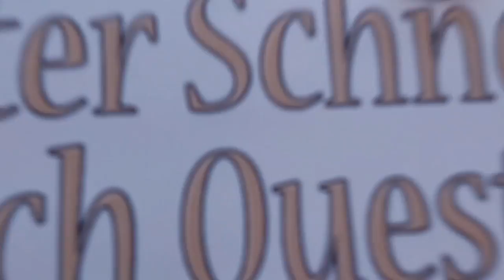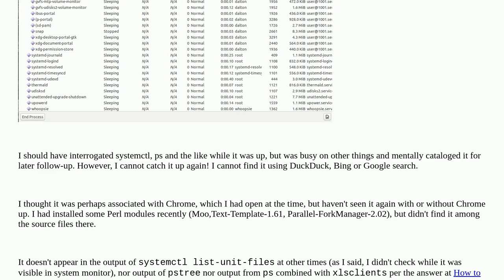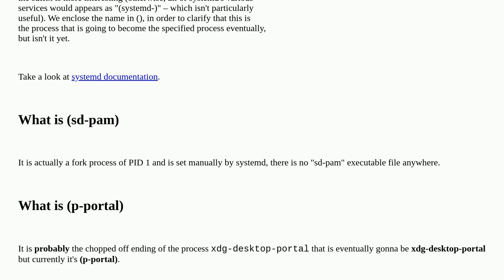Unix: What is "p-portal" I saw in System Monitor in Linux on several occasions?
What is "p-portal" I saw in System Monitor in Linux on several occasions?

A special thanks goes out to the community

  daemon services